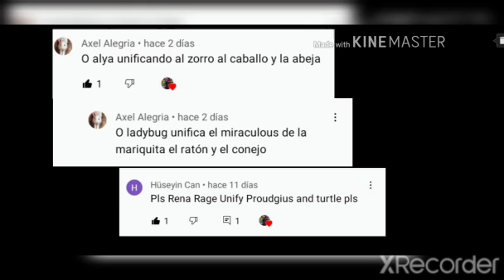Prodishell Rouge and Pebee Rouge and Multibunny bug 🦊Fanmade transformations🦊